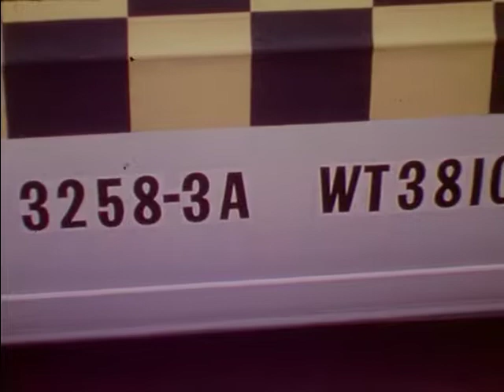1970 USA Car Crash Test Footage